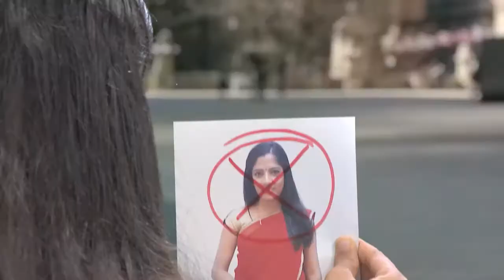STAR PARASPARAM 1335 TD 20 12 2017